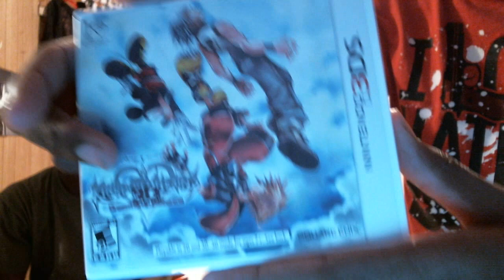Shinoworld N Lee Unboxing Midnight Purple 3ds and Kingdom Hearts 3 Dream Drop Distance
time to play sum kh3ds